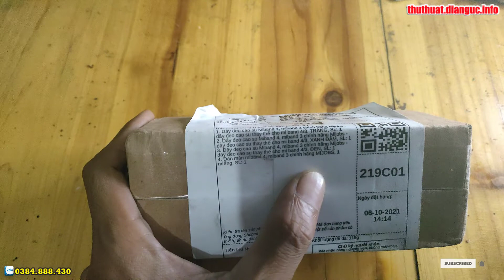Dây đeo cao su Mi band 3, mi band 4 chính hãng Mijobs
Dây đeo cao su Dán màn Miband 4, Miband 3 chính hãng Mijobs

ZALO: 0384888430